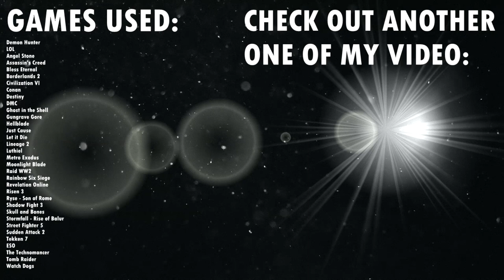【GMV】Greatest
SONG: NEFFEX - Greatest

GAMES:
Demon Hunter
LOL
Angel Stone
Assassin's Creed
Bless Eternal
Borderlands 2
Civilization VI
Conan
Destiny
DMC
Ghost in the Shell
Gungrave Gore
Hellblade
Just Cause
Let it Die
Lineage 2
Luthiel
Metro Exodus
Moonlight Blade
Raid WW2
Rainbow Six Siege
Revelation Online
Risen 3
Stormfall - Rise of Balur
Tekken 7
ESO
The Technomancer
Tomb Raider
Watch Dogs